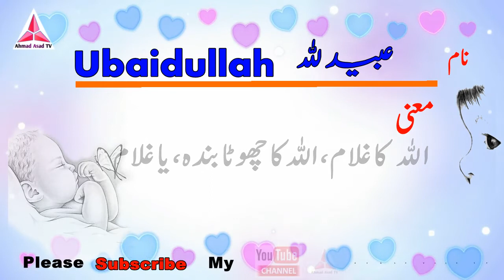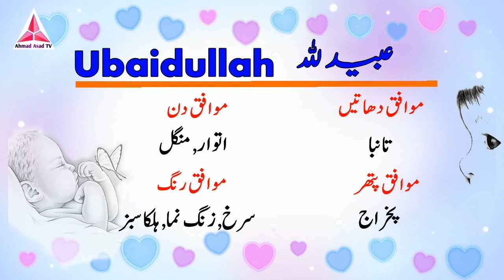Ubaidullah Name Meaning in Urdu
Hi Friends